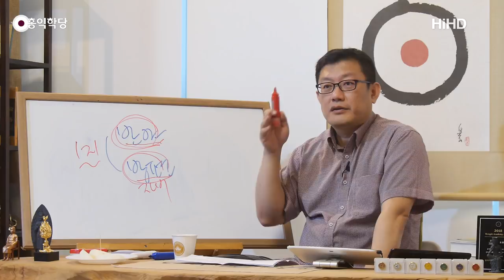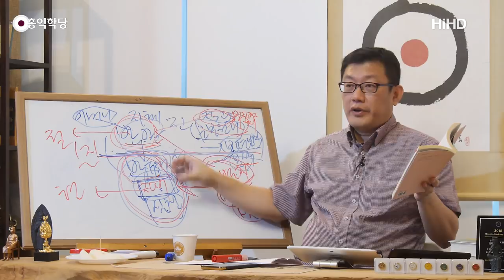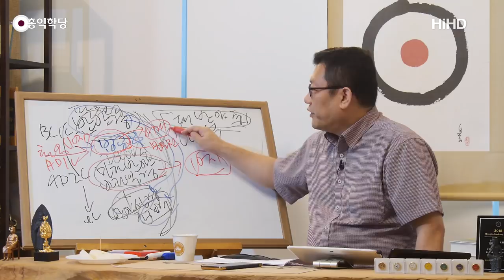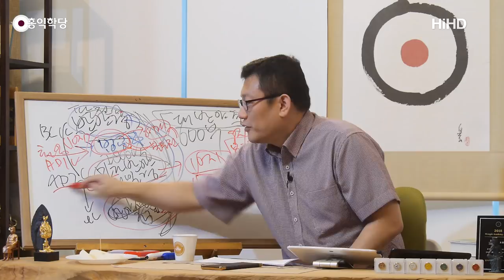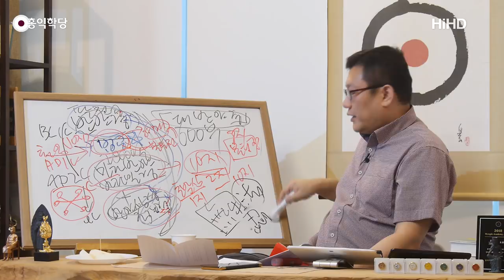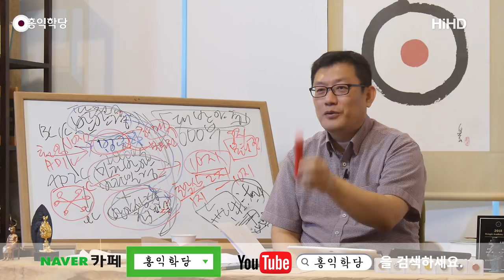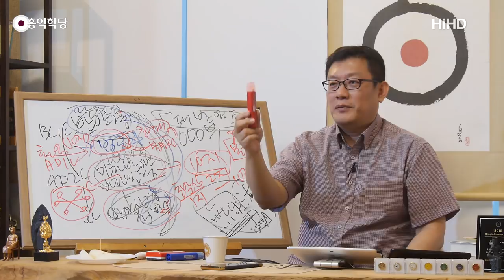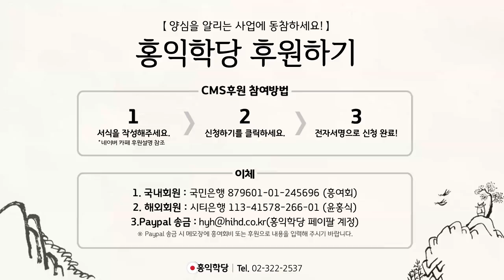[홍익학당] 반야심경, 반야바라밀의 실체!(191007)_A826